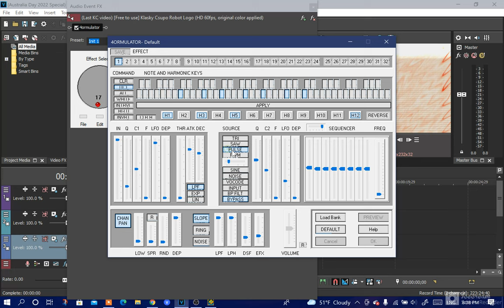How to make: Australiarmulator V1 (Effectorials #6)